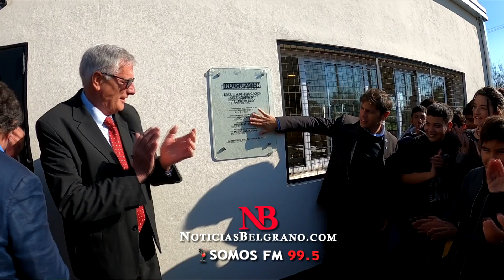(2023-05-31) Axel Kicillof en General Belgrano: Inauguración del Edificio de la Escuela Secundaria 5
(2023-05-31) Axel Kicillof en General Belgrano: Inauguración del Edificio de la Escuela de Educación Secundaria N°5

📰NoticiasBelgrano.com
📻Somos FM 99.5